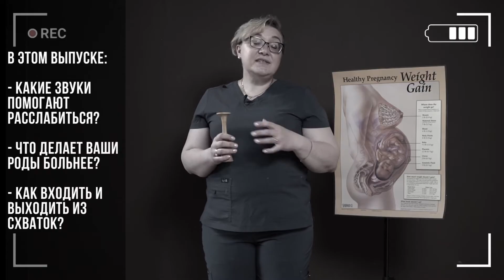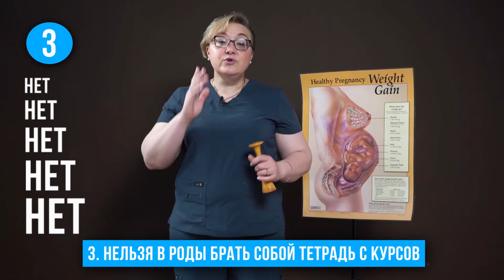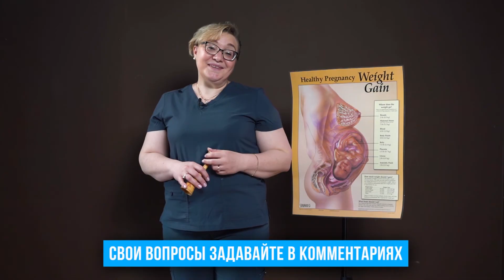Как необходимо правильно дышать в родах? / Основные ошибки в дыхании во время родов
Привет! С вами Ольга Суворова
У вас скоро роды, а вы не знаете, как правильно дышать? Тогда это видео будет Вам полезно!

Сегодня в видео я расскажу про ошибки в дыхании во время родов.
Не каждая женщина может сохранить правильное дыхание во время родов, а ведь дыхание помогает восстановить силы и ускорить процесс рождения малыша!

Как необходимо правильно дышать в родах, какие звуки помогают расслабиться, что делает ваши роды больнее, как входить и выходить из схваток? Все подробности Вы узнаете только в этом выпуске!

Досмотрите видео до конца, чтобы узнать основные ошибки в дыхании во время родов!

СТРУКТУРА
0:00​ - Сегодня в видео
0:22 - Вступление. Ошибки в дыхании во время родов
0:36​ - 1. Если сделали вдох - обязательно сделайте выдох
1:00 - 2. В родах нельзя кричать
1:43 - 3. Нельзя на роды брать с собой тетрадь с курсов
2:40 - Что главное в родах
4:12​ - Для чего нужно знать 20 типов дыхания
4:49 - Итоги
5:19 - Заключение